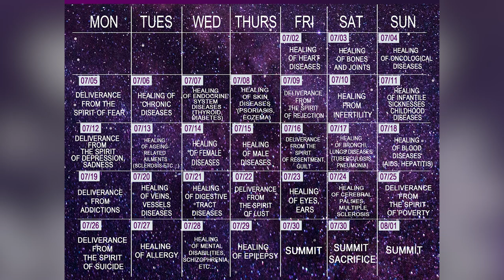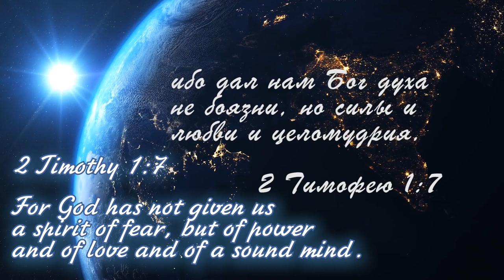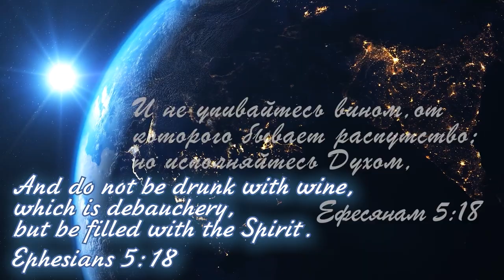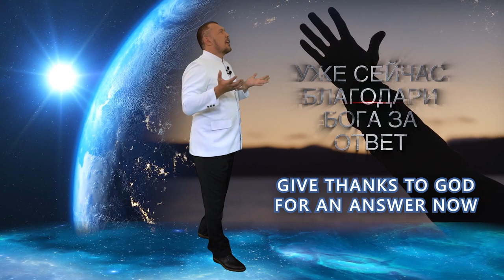Lesson 8 with Deliverance Prayer against the Spirit of Rejection | Vladimir Muntian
To receive World Revival Mission brand, write to us

Partner | Vladimir Muntian
Bringing the Holy Spirit and His Power to every home on the planet. When we talk about Fourth Dimension, we have to remember that the power of God is real and it is moving. The Holy Spirit is a person and He is here on earth. He is God, walking on earth. He creates new things and He heals sick people. He never stops to change your life!